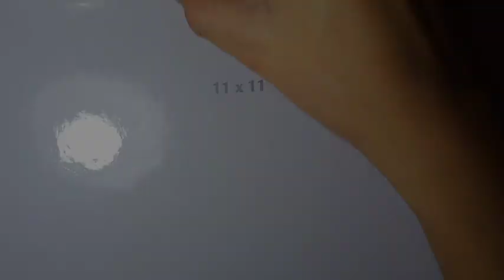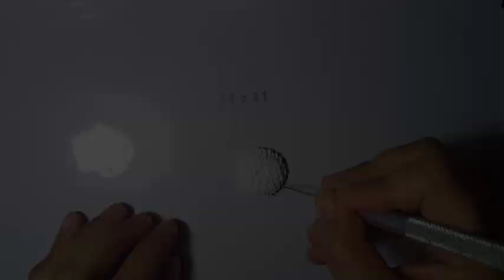How to make a Dog without mold | Air Dry Clay Tutorial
Hey claybuddies ♥
In this video let’s make flatback dog using air dry clay! ✨🌵🍃